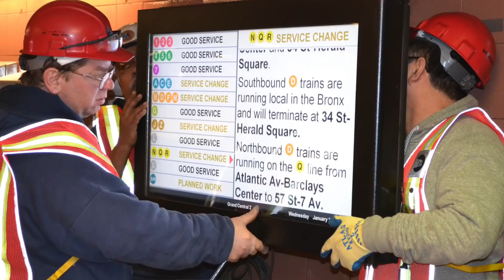Local 100 opens negotiations with the MTA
Local 100 Begins Negotiations with the MTA